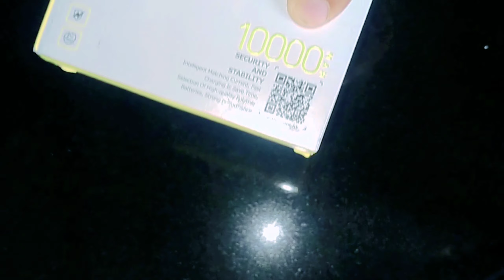Login Most Powerful Power Bank Opening 10,000MAH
Login Most Powerful 10,000 MAH Power Bank Opening

1. Power Bank
2. Login Power Bank
3. 10,000MAH Power Bank
4. Login
5. Opening